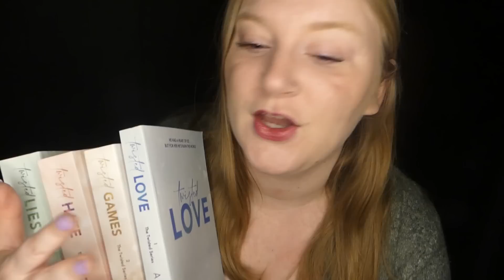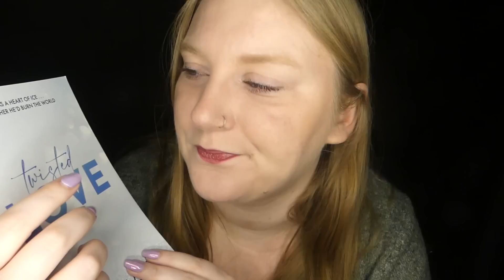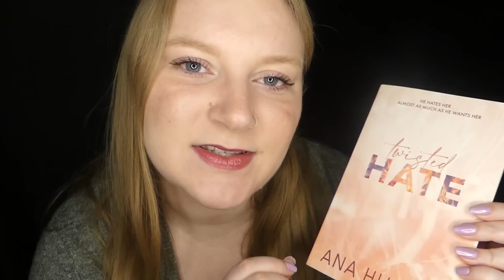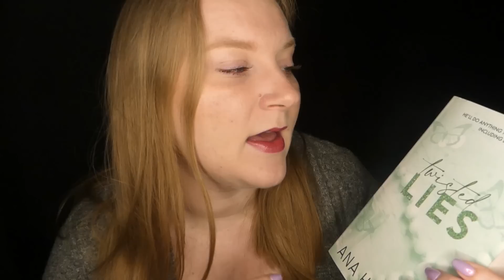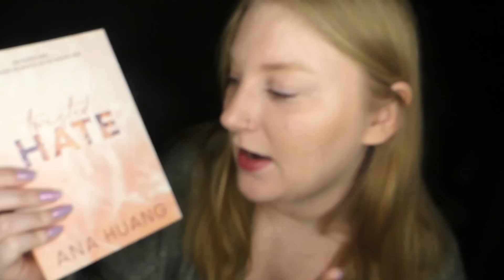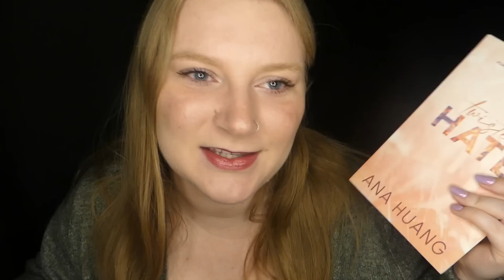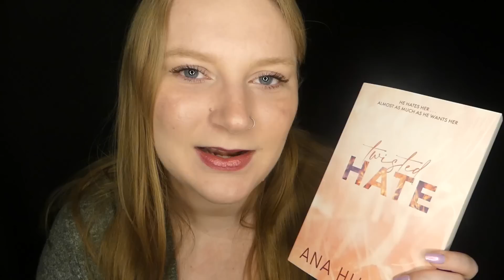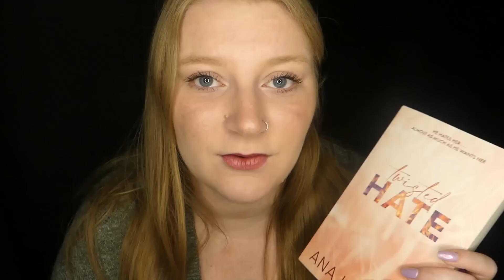ASMR | Je te recommande une série de livres 🥰